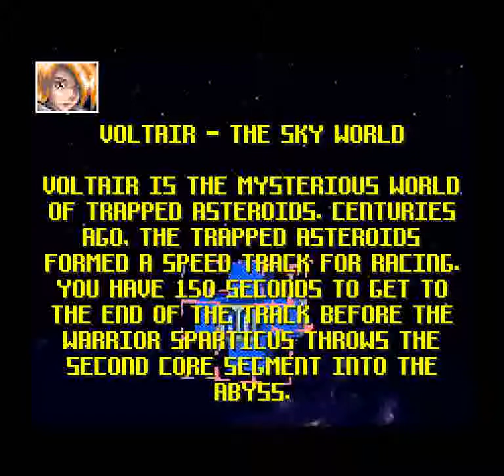Vortex (SNES) - Stage 3: Voltair - The Sky World